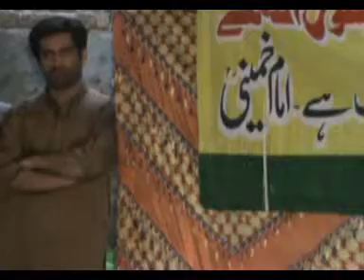Allama Karamat Abbas Haideri 22 Ramzan 2014 at Tehsil MaiLsi 03006884500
Allama Karamat Abbas Haideri 2014
22 Ramzan At Tehsil MaiLsi Fadda Town
Bani E MajaLis
MaLik MaQBooL Hussain Zargar, Aamir Raza